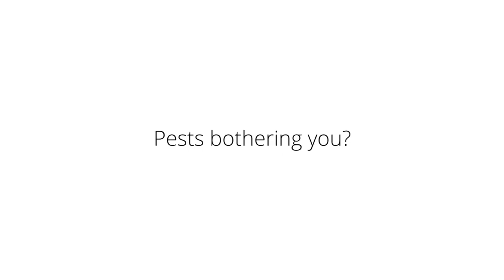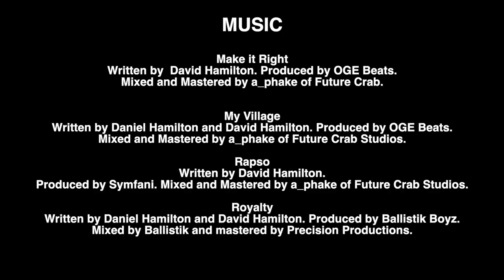Ascension Rd 7: J-P Rochford and ‘Boyo’ deliver as ‘Rosa Nation’ and ‘Army’ shine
Curtis Gonzales steals the spotlight, John-Paul Rochford erupts at the Velodrome and Jomoul Francois strikes again as Defence Force, FC Santa Rosa and Terminix La Horquetta Rangers see off San Juan Jabloteh Guaya United and Cunupia FC respectively in Round Seven of the Ascension Invitational Tournament.